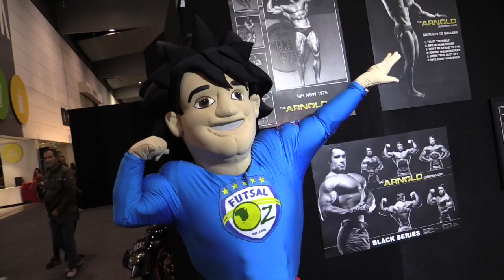Chat with Futsal Oz & Series Futsal CEO Peter Parthimos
Catch up with Futsal Oz​ & Series Futsal CEO Peter Parthimos​ for the low-down on the 2017 national futsal tournament in Melbourne this weekend